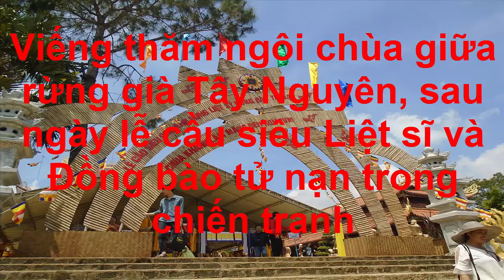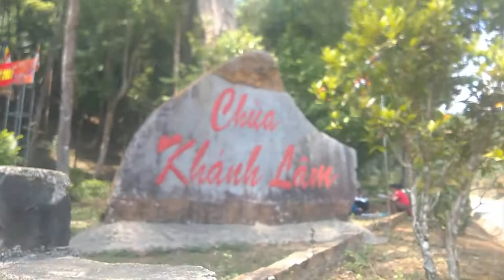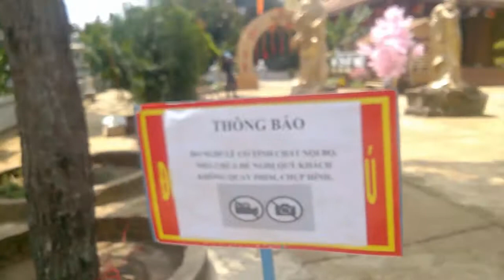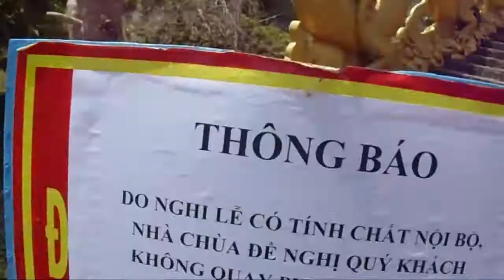Viếng thăm ngôi chùa giữa rừng già và Lễ cầu siêu Liệt sĩ và Đồng bào tử nạn trong chiến tranh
Chùa Khánh Lâm - Điểm nhấn du lịch Măng Đen

Được khởi công vào ngày 07/03/2012 (tức ngày Rằm tháng Hai năm Nhâm Thìn).
Chùa Khánh Lâm được xây dựng trong diện tích quy hoạch được giao 10 ha, trên một ngọn đồi nguyên sinh, cao trên 1.200m so với mực nước biển. Sau hơn 5 năm xây dựng, làm theo kiểu cuốn chiếu, đến nay, phần lớn các hạng mục chính đã cơ bản hoàn thành. Từ chân đồi, theo lối cổng tam quan phía trước, bước qua hơn 200 bậc đá, trong tiếng gió vi vu giữa đại ngàn mênh mông, ngước nhìn lên cao, ngôi chùa bề thế, tôn nghiêm ẩn hiện dưới những tán cây rừng xum xuê, một vẻ đẹp yên bình, thanh khiết làm say đắm lòng người. Nổi bật giữa không gian xanh là gian Chánh điện được cấu trúc ba tầng mái, hút ánh nhìn của du khách bởi sự kết hợp độc đáo giữa kiến trúc đình chùa cổ truyền với kiến trúc nhà Rông, mang đậm bản sắc văn hóa Tây Nguyên. Đặt dọc hai bên sân tiền Chánh điện, trước hai dãy nhà Tây Lan và Đông Lan là tượng 18 vị La Hán, với đủ sắc thái khác nhau, trang nghiêm và uy nghi. Phía trước Chánh điện, cùng với Lầu chuông, Lầu trống là tượng Quan thế âm Bồ tát cao 17m và hồ sen đối xứng, tạo nên một cảnh quan hài hòa, hấp dẫn…

Măng Đen, nơi có rừng nguyên sinh cùng nhiều hồ, thác nước, khí hậu mát mẻ quanh năm. Đến với Măng Đen, du khách sẽ được đắm mình trong cảnh sắc thiên nhiên cùng thác Pa Sỹ, một tuyệt tác giữa thiên nhiên hùng vĩ; chiêm ngưỡng khu vườn tượng, với hàng trăm tác phẩm bằng gỗ độc đáo, đặc trưng của nghệ thuật tạc tượng gỗ dân gian trong văn hóa của đồng bào các dân tộc Kon Tum; được thả hồn vào cảnh quan thiên nhiên sơn thủy hữu tình của khu du lịch sinh thái Hoàng Vũ, với tâm điểm là lòng hồ Toong Đam, 1 trong 7 hồ lớn có tên trong truyền thuyết “bảy hồ ba thác” của người Mơ Nâm; được giải thoát khỏi những lo âu, phiền muộn, những vất vả, lo toan của cuộc sống thường ngày để tận hưởng không khí trong lành, những giây phút an lạc trong tâm hồn…khi đến với chùa Khánh Lâm - nơi thiền định giữa rừng thiêng.